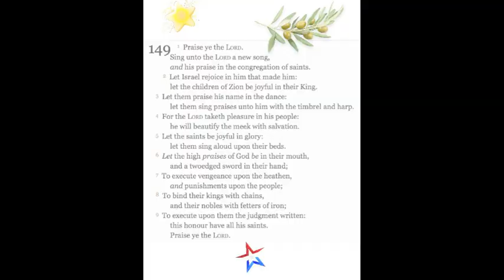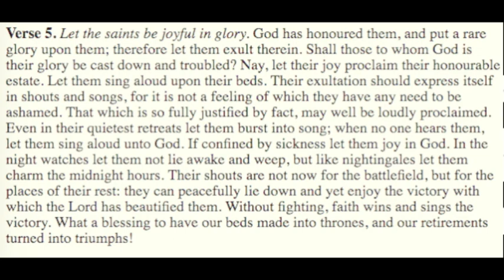Psalms 149 Exposition on Verse 5